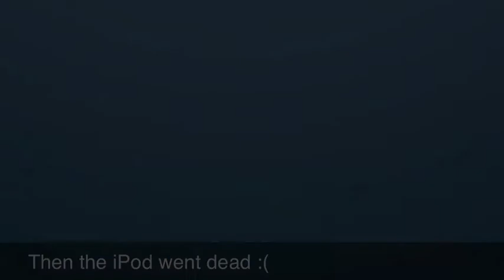SAMs Vlog With JOE in a Morthsuit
Awesome :P